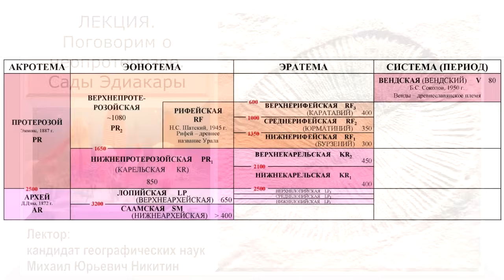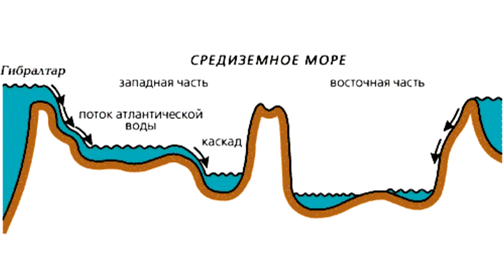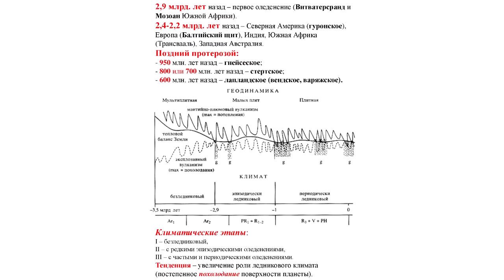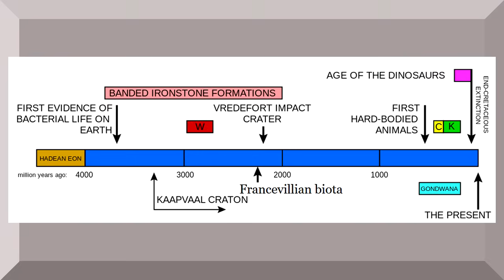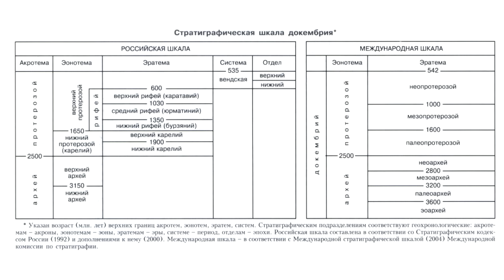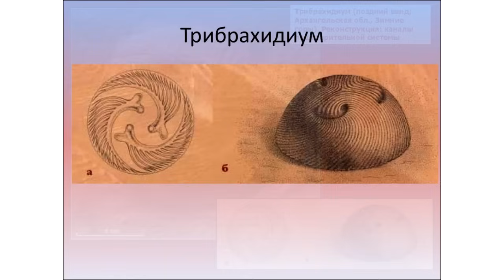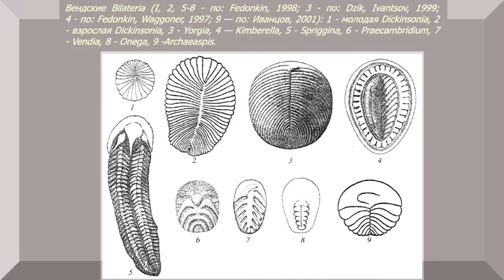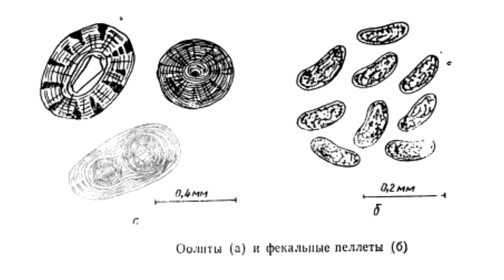Эдиакарский период (рассказывает Михаил Никитин)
Об эдиакарском / вендском периоде неопротерозоя, о вендской системе, об эдиакарской биоте... Группа Михаила Никитина "Геологические экскурсии"
Ролик создан при деятельном участии М.Ю.Никитина в качестве консультанта.